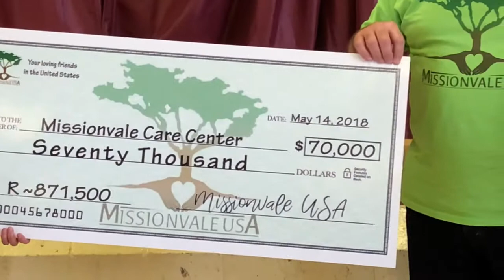Sister Ethel says Thank You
The Missionvale USA Board of Directors presented Sister Ethel and the Missionvale Care Center a $70,000 check on their visit in May 2018. Thank you to all the donors for their continued support and generosity!